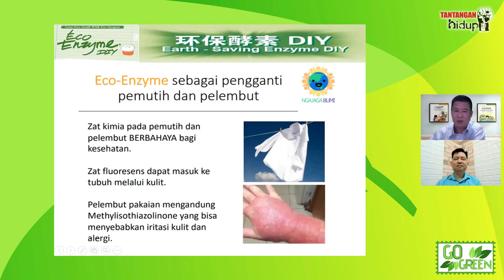EE SEBAGAI PENGGANTI PEMUTIH DAN PELEMBUT